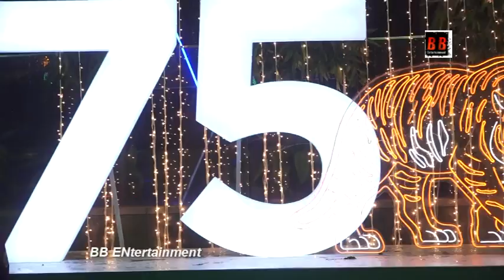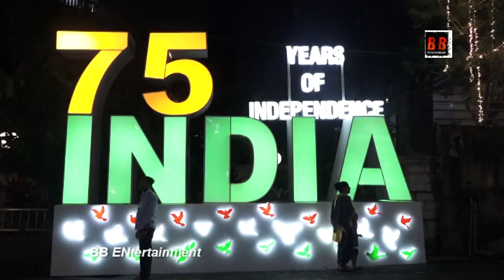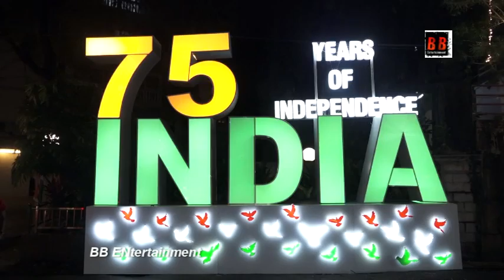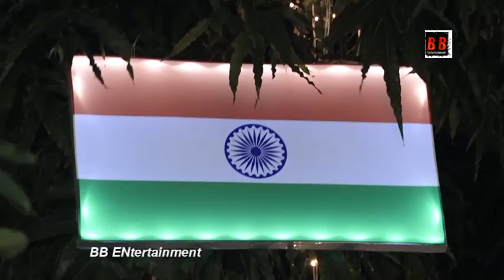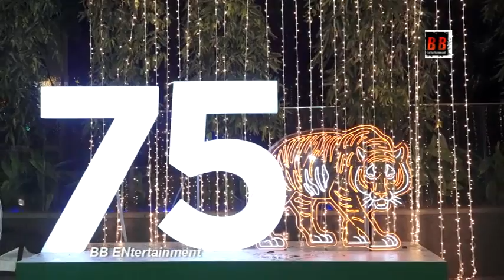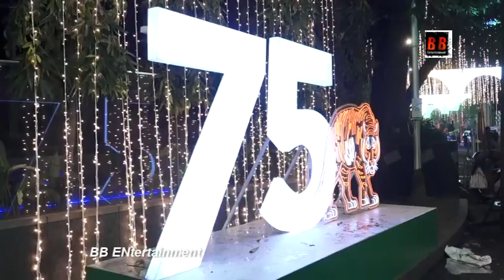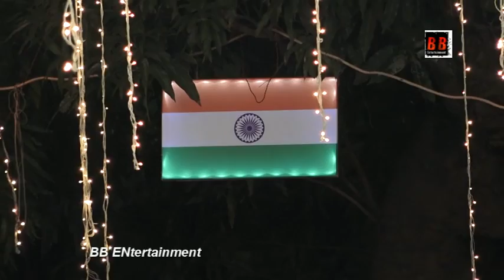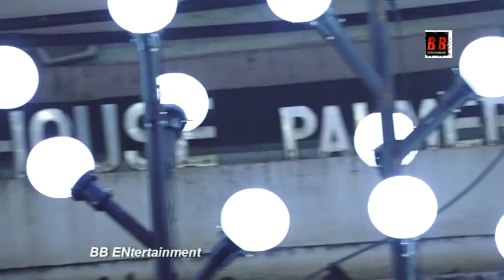Ambani’s Lit Up The Entire Route To Antilia To Celebrate 75 Years Of Independence